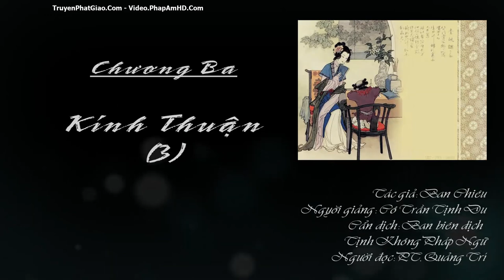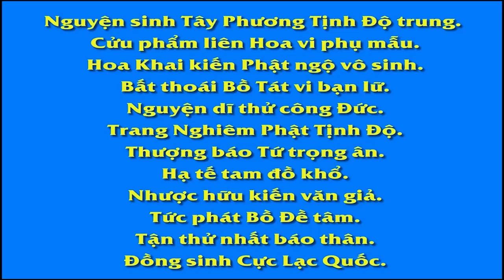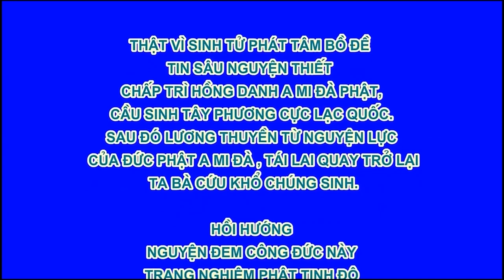Tề Gia Trị Quốc, Nữ Đức Vi Yếu - Chương 3 Kính Thuận 3